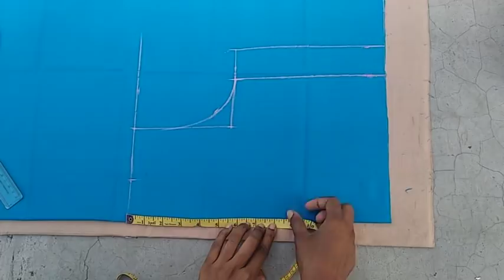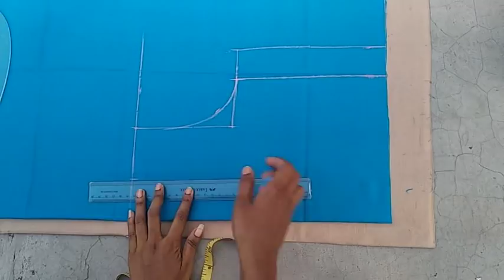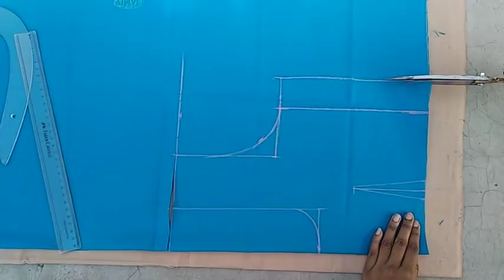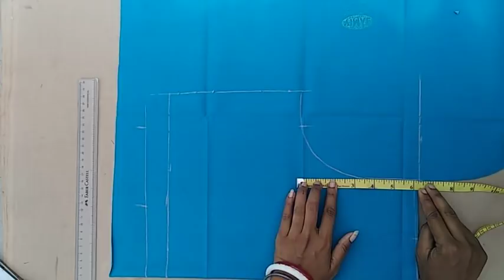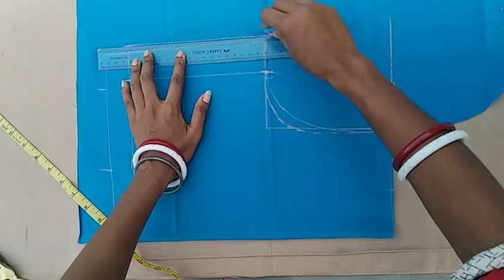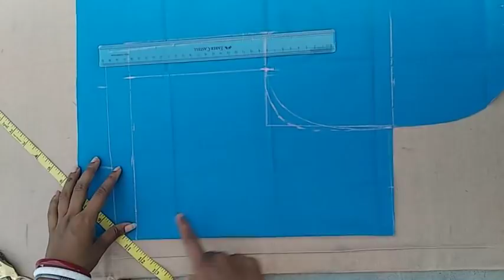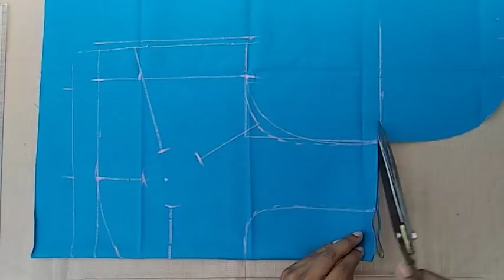Belt blouse ki cutting सीधे कपड़े पर आसानी से....Part 1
Hello frnd...l
Aj ke es video mein hum apko btayenge ki kaise belt blouse ki cutting ki jati hai kapde par.